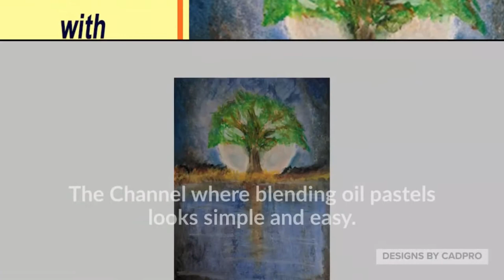How To Blend with Oil pastel pt2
blendingoilpastels blend sunset oils howto How to Blend with Oil Pastels? Part 2

*** Please may everyone stay safe from the coronavirus in the coming weeks especially elderly, people with low immune systems and diseases, and kids of all ages. ***

Medium: Oil Pastels
Topic
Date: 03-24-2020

Graphite pencils

Oil pastels

Kneaded eraser

Eraser

Q-tips

Tissue

Any thick graphite paper (that can stand up to oil pastels)